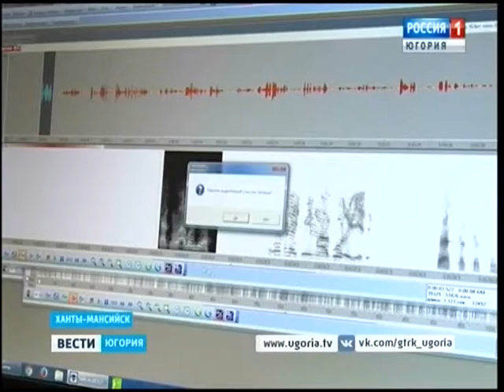Югорские криминалисты отмечают 100-летие со дня образования службы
Исследования ДНК, дактилоскопия, фоноскопические экспертизы. Сегодня своё столетие отмечает экспертно-криминалистическая служба Министерства внутренних дел. Они – связующее звено между оперативниками и следователями.

Смотрите выпуски "Вести-Югория" на телеканале Россия-1 ежедневно по будням:
вечером - 20.45
И в выходные:
в воскресенье - итоговая программа "События недели" - 8.45